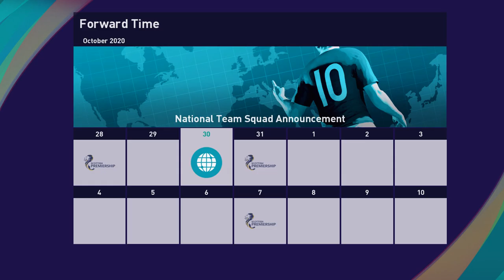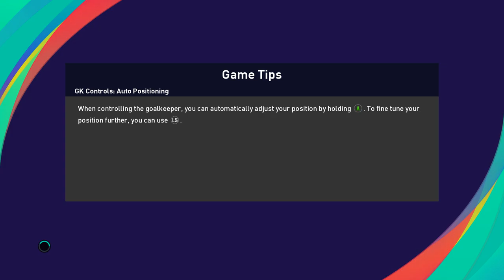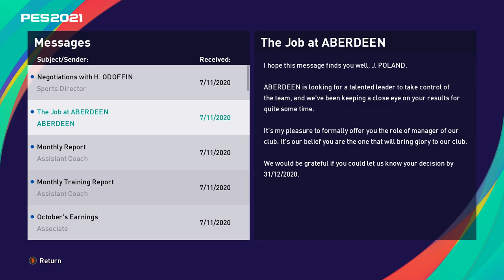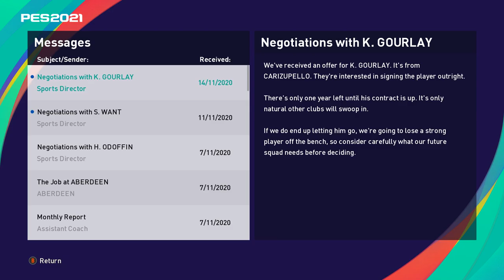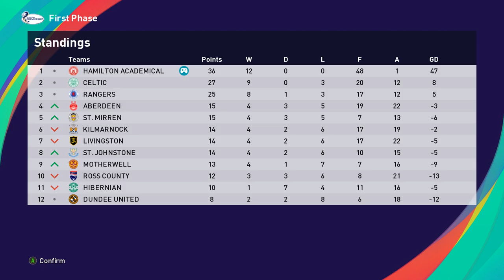PES 2021 Beginner's Manager Challege [Episode 5 - Three more steps to the gold]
Welcome back to Beginner's Manager Challege, the series featuring my own voice... which I can only apologize for.
This is a live recorded story of soccer playing and management with Hamilton Academical from Scotland, as I continue the march to the top. This time the video featuresthe return of three match segment featuring the opposition of Dundee, Hibs and Ross County.